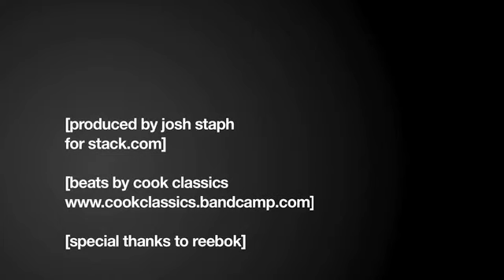Motivation: John Wall Interview "Next Level Mindset"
Washington Wizards rookie point guard John Wall reflects on his history of taking big steps to hit up the next level with a bang.